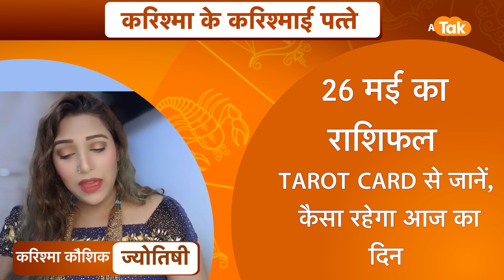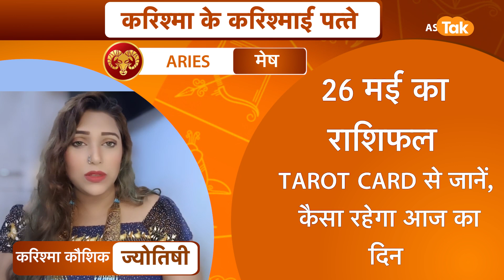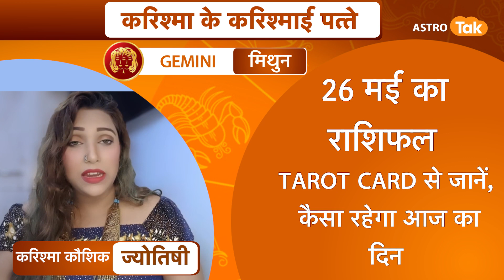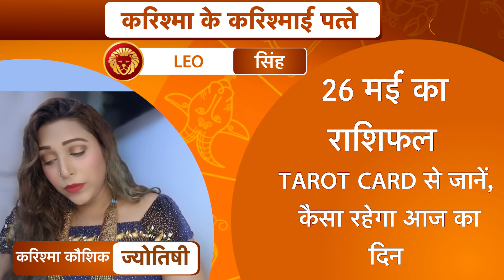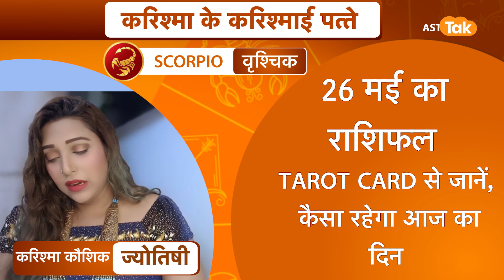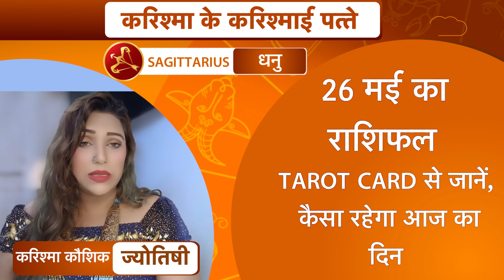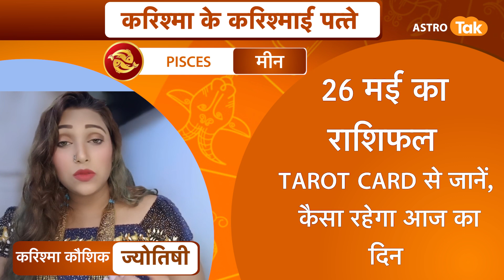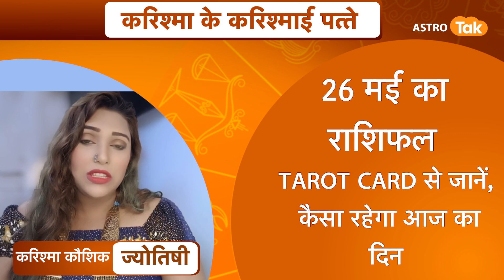करिश्मा के करिश्माई पत्ते : 26 मई 2022 : किन राशियों की चमकेगी किस्मत | Karishma Kaushik | Astro Tak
Tarot Horoscope | करिश्मा के करिश्माई पत्ते | 26 मई 2022 : 26 May 2022 Ka rashifal...आज का दिन सभी राशियों के लिए कैसा रहेगा. किन राशियों की चमकेगी किस्मत... किस राशि के लोग क्या उपाय करें...कैसे छोटे-छोटे टिप्स को आजमाकर बनाएं दिन को और बेहतर...ये सब जानेंगे टैरो कार्ड रीडर करिश्मा कौशिक (Karishma Kaushik) से करिश्मा के करिश्माई पत्ते में...